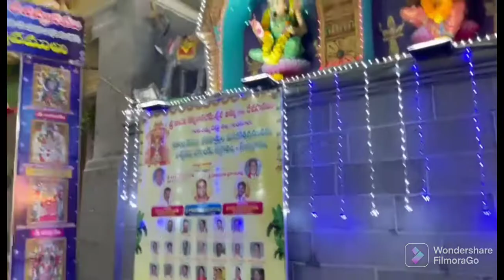గుంటూరులో ఘనంగా శ్రీ వాసవి కన్యకా పరమేశ్వరి దేవి నవరాత్రులు ప్రారంభం...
గంటలమ్మ చెట్టు వీధి ,లాలాపేట, గుంటూరు...